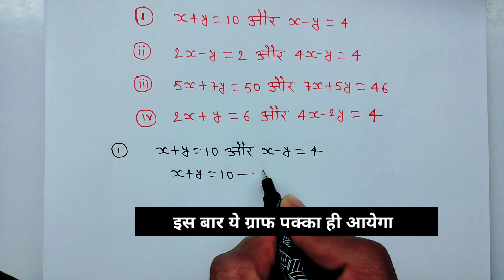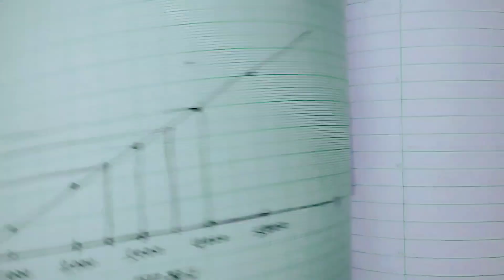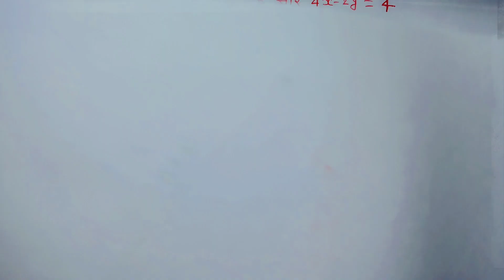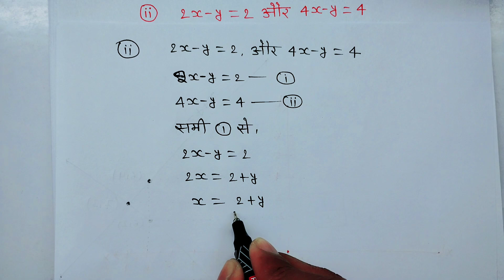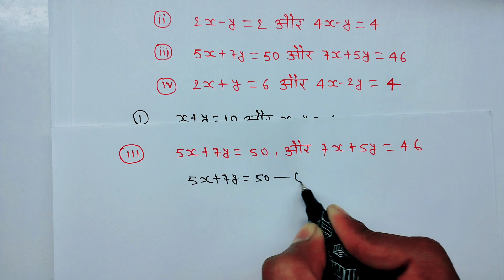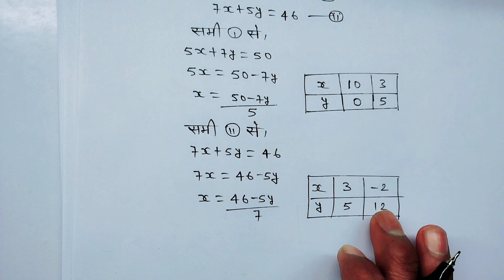2024 में यहीं ग्राफ आयेगा l Class 10th maths Graph l Graph video l Graph class 10th maths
2024 में यहीं ग्राफ आयेगा l Class 10th maths Graph l Graph video l Graph class 10th maths

bihar board class 10th graph
10th क्लास का ग्राफ
10 क्लास का ग्राफ
class 10th math graphiy vidhi
कक्षा 10 ग्राफीय विधि
ग्राफीय विधि 10th क्लास
10 class ka math graph vidhi
कक्षा 10 गणित ग्राफीय विधि
graphiy vidhi class 10th
class 10th maths graph
bihar board class 10th maths graph solution
कक्षा 10 गणित ग्राफ
up board class 10th graph
कक्षा 10 का ग्राफ
10th क्लास का ग्राफ
कक्षा 10 प्रश्नावली 3.1 ग्राफ
कक्षा 10 ग्राफ
10 class ka math graph vidhi
maths graph class 10
ग्राफ 10th क्लास
ग्राफ कैसे बनाएं कक्षा 10
ग्राफ class 10
ग्राफ कक्षा 10
क्लास 10th ग्राफ
ग्राफीय विधि कक्षा 10
10 class ka math graph vidhi
दसवीं क्लास ग्राफ
ग्राफ 10 वीं कक्षा
10th class maths chapter 1 graph
10th class maths 14th chapter graph
10th maths graph class 10
class 10th maths chapter 2 graph